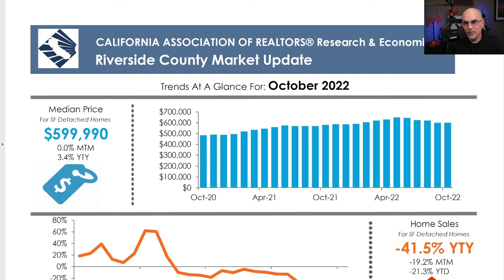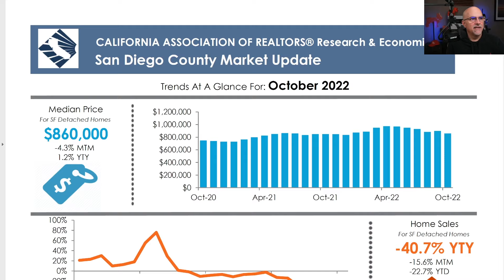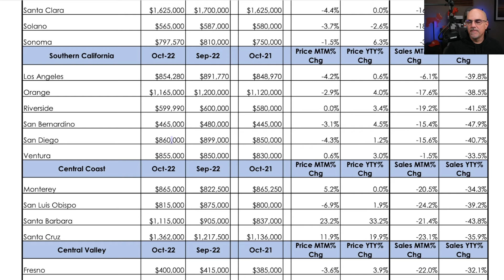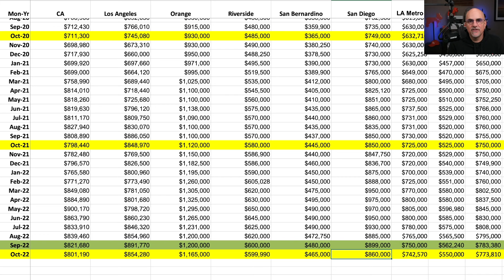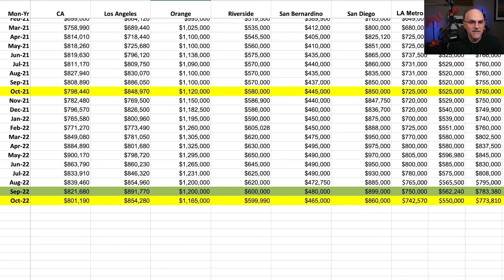California Home Prices are RISING!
When buying a home you need to look at the trends. Housing prices are actually rising year over year in California. Is now a good time to buy? According to the numbers and what is going on in the market, it's the BEST time to buy! Take a look at the numbers and see why.

🤔Thinking of Moving to the Number 1 Real Estate Franchises in Owner Satisfaction?
Brokered by NextHome West Realty